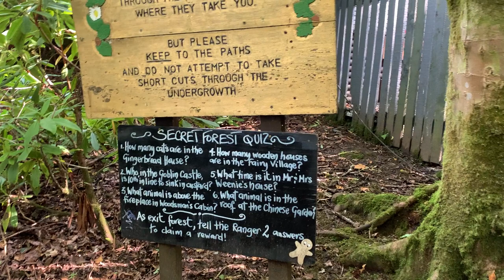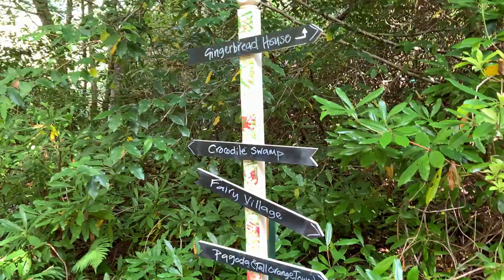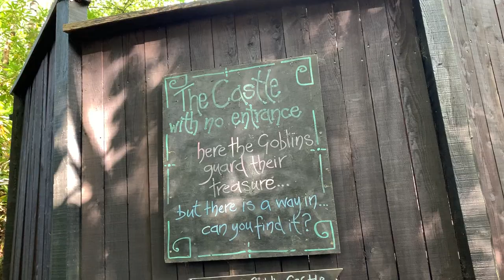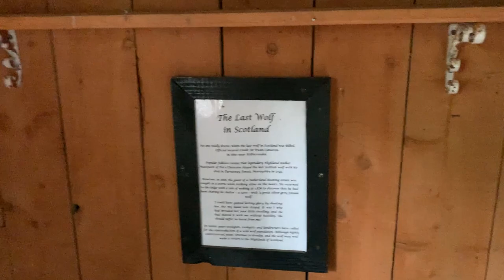The Secret Forest near Kelburn Castle